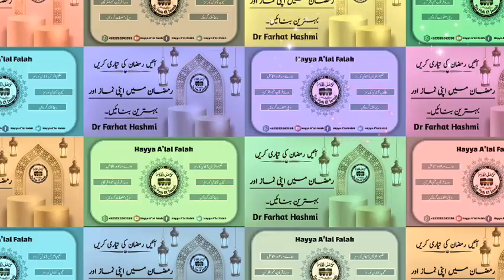Ramadan ma Apni Namaz ko Bahtar kaise bnaen?